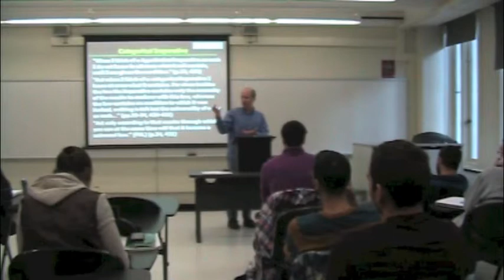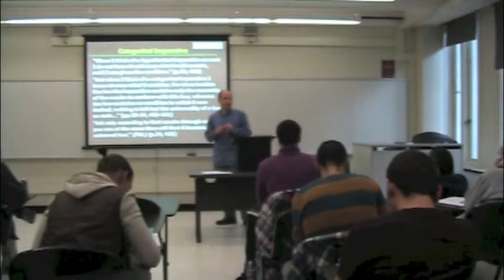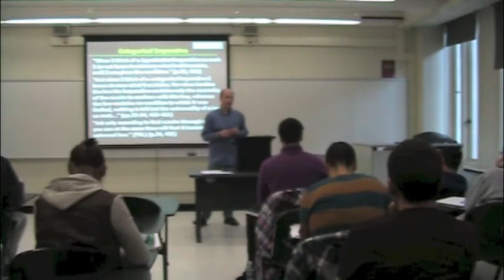PHI321_Mandle_25_Part3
Kant's Groundwork to the Metaphysics of Morals: Hypothetical and Categorical Imperatives